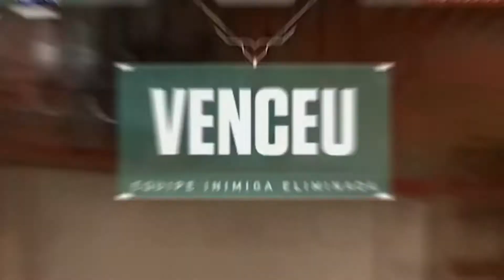Desculpa gente, me empolguei - Valorant